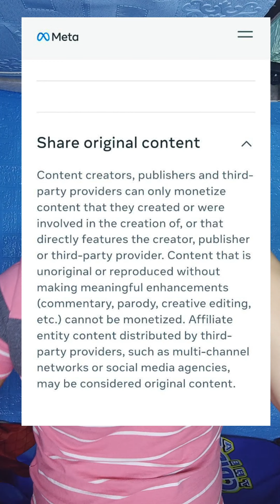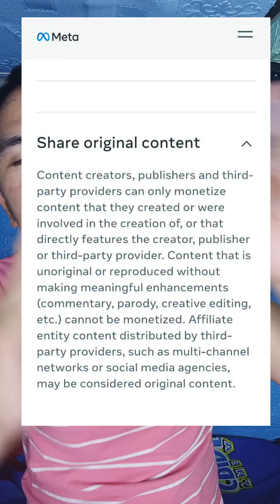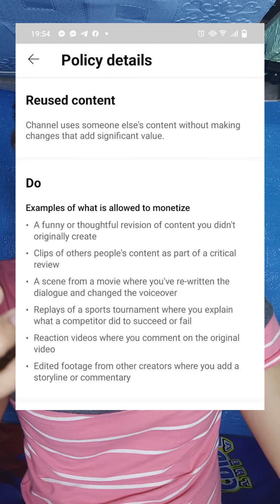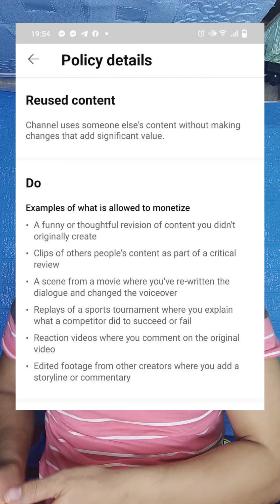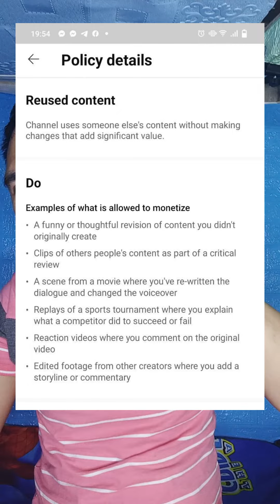How to fix copyright issues on Facebook Page